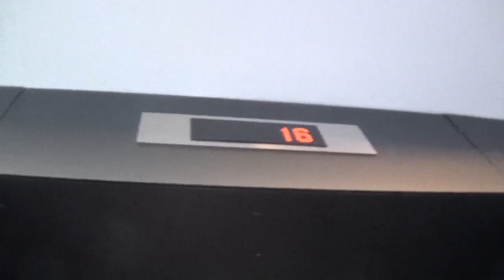VLOG- Catrice event, blogerice i Zagreb Eye vidikovac